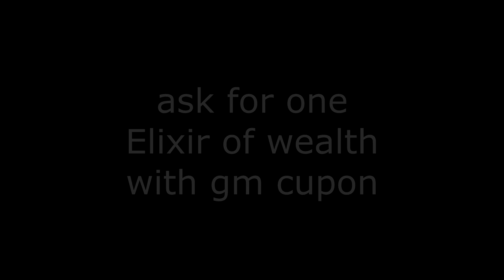4story - how to easily make legal gold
I dont have any credits for the songs as it belongs to authors / artists mentioned in the description. Without intent to sell, distribute or profit from the use of these tracks.

Musics:
Naughty By Nature - Here Comes The Money
Sickick   I Wanna Know